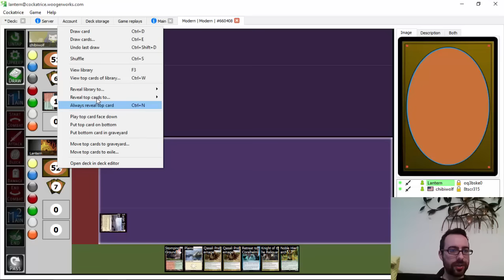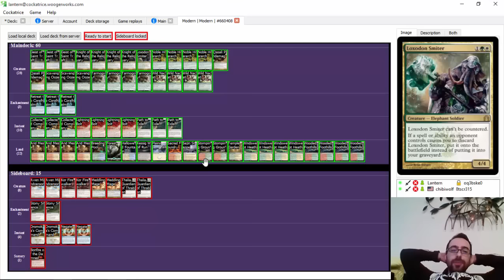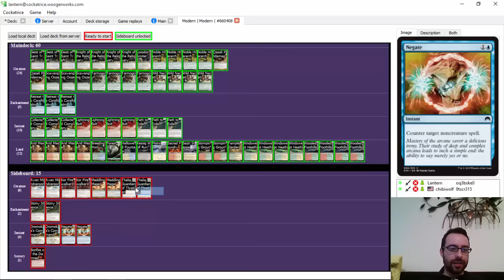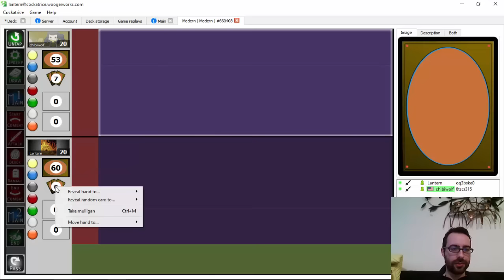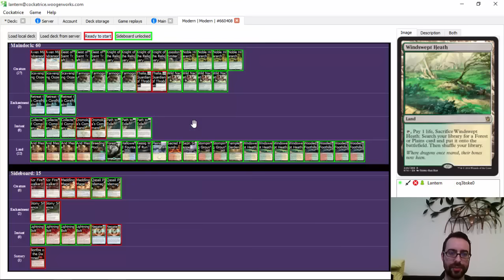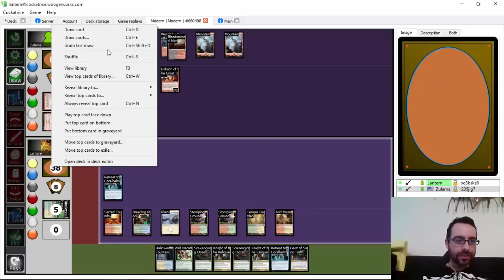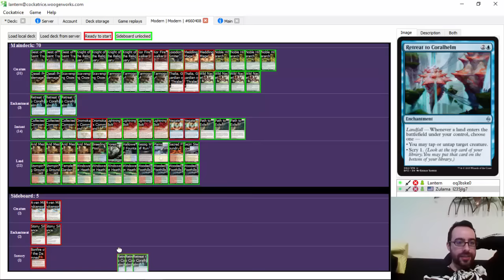Retreat to Coralhelm ZOO Gameplay pt. 2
Second video of some game play,  Its really getting into this deck!  Its diffently Tier 1!